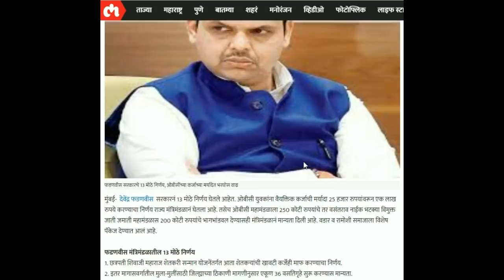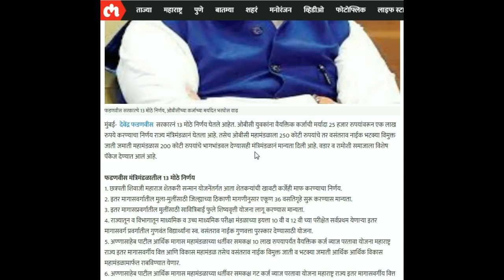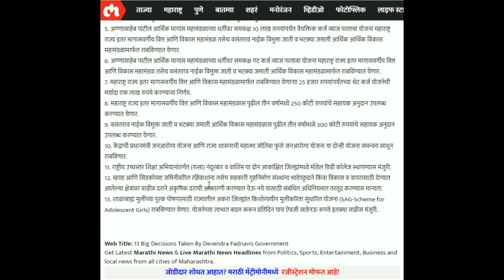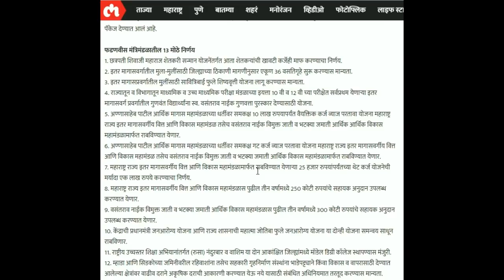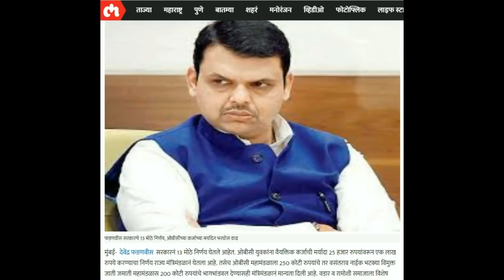BJP Government Taken 13 Big Announcement || Modi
namaskar mitrano, devendra fadanvis sarkar ne 13 mothe nirnay ghetale aahe.tyat shetakri karjmafi vishayi nirnay ahe , shaletil vidyarthyansathi kahi nirnay ahe.